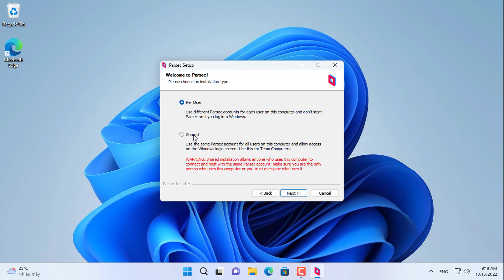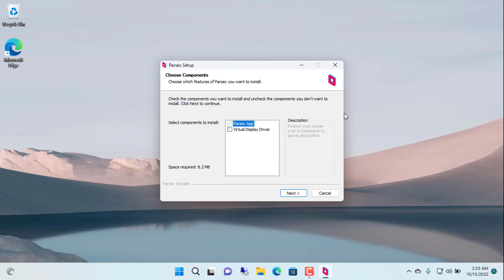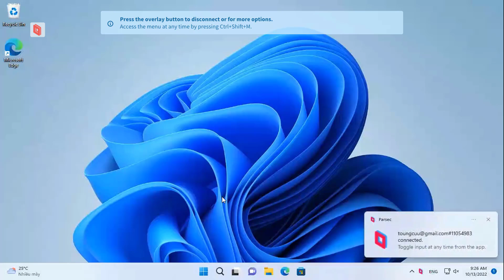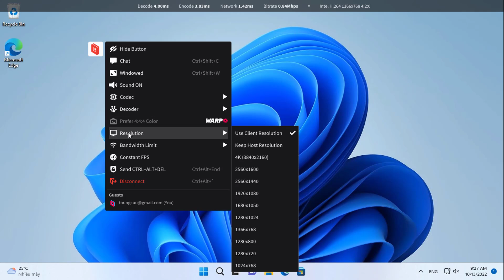how to play games remotely for gamers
How to use game support software to remote computer